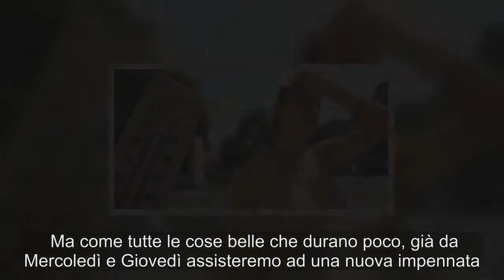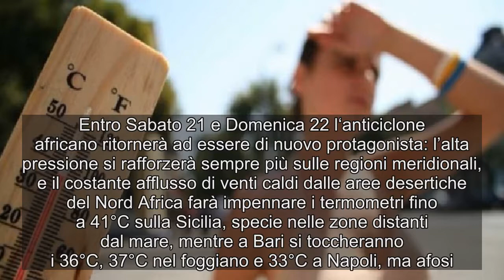Meteo. Dopo le piogge, punte di 41 gradi: a Napoli e provincia la media record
L’andamento delle temperature sul nostro Paese appare piuttosto altalenante in questi giorni di Luglio: nel pomeriggio di ieri i temporali hanno fatto calare le temperature anche al Sud anche di 7 gradi rendendo l’aria decisamente più respirabile complici i venti settentrionali e così, per fare alcuni esempi, a Napoli la colonnina di mercurio da 33°C è scesa 27°C, Bari e Palermo da caldissime quali erano ieri, sono scese 28°C a Palermo, e farà ancora più fresco sulla Calabria con 26°C a Catanzaro.  Ma come tutte le cose belle che durano poco, già da Mercoledì e Giovedì assisteremo ad una nuova impennata. Entro Sabato 21 e Domenica 22 l‘anticiclone africano ritornerà ad essere di nuovo protagonista: l’alta pressione si rafforzerà sempre più sulle regioni meridionali, e il costante afflusso di venti caldi dalle aree desertiche del Nord Africa farà impennare i termometri fino a 41°C sulla Sicilia, specie nelle zone distanti dal mare, mentre a Bari si toccheranno i 36°C, 37°C nel foggiano e 33°C a Napoli, ma afosi. Il caldo si farà sentire nuovamente in Calabria, dove prevediamo punte di 35°C nelle zone interne e fino a 32-33°C sulle coste. MeteoDopo, piogge, punte, #41,